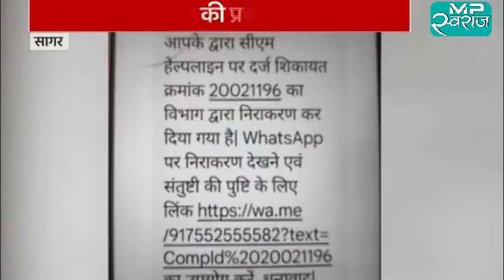स्कूल पहुंच मार्ग हुआ जर्जर, प्रशासन ने नहीं सुनी तो तगारी-फावड़ा लेकर सड़क पर उतरे शिक्षक